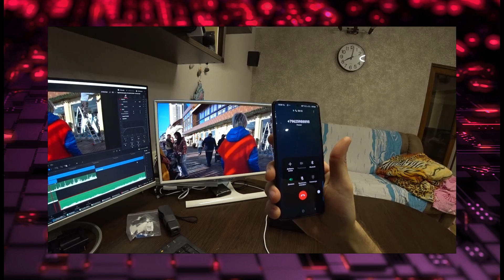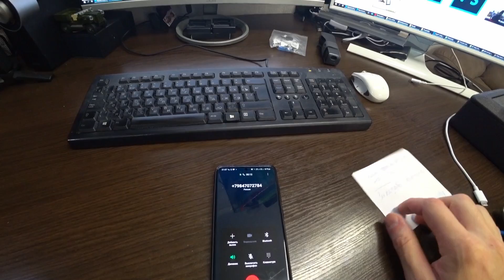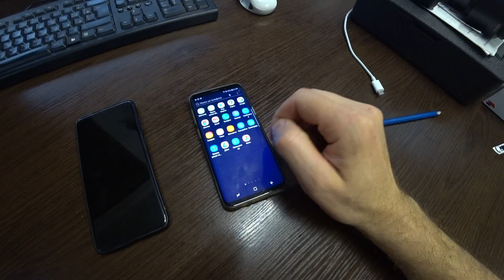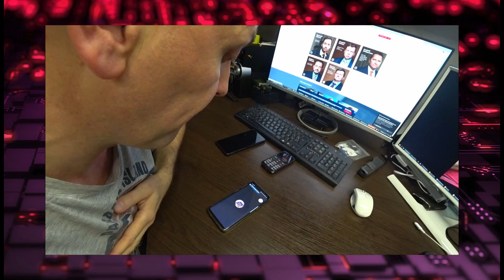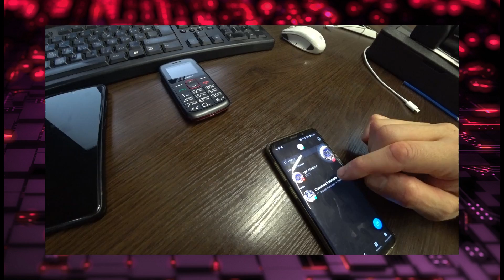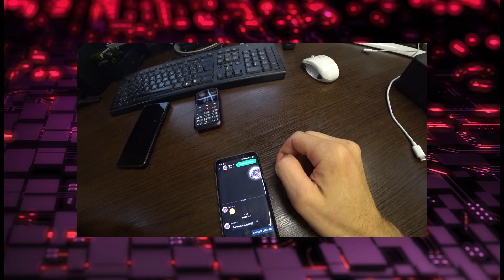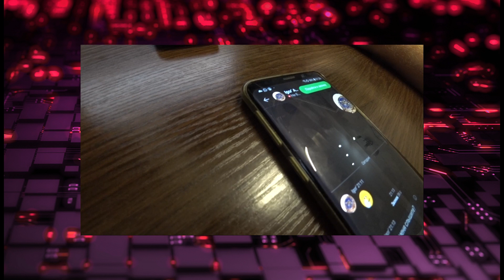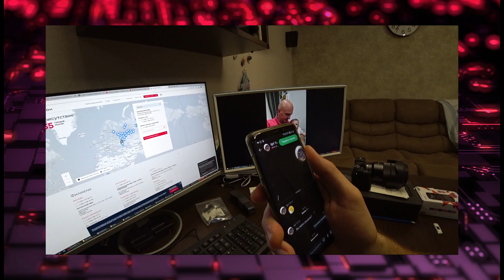ВЫБЕСИЛ МОШЕННИКА 💥 ЗВОНЯТ ИЗ ГАЗПРОМ АТОН ИНВЕСТИЦИИ. ЗАПИСЬ РАЗГОВОРА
МНЕ ПОЗВОНИЛИ МОШЕННИКИ. Запись разговора с мошенниками, которые представляются от компаний ГАЗПРОМ ИНВЕСТИЦИИ, АТОН БРОКЕР. Разоблачаем псевдо инвесторов, выводим на чистую воду телефонных жуликов.

📈📉 Крупнейшая криптовалютная биржа 👈 тут можно купить биткоин и любые альткоины. 📍Суточный объем операций превышает $5 млрд. Кол-во её пользователей более 300 тысяч в сутки.